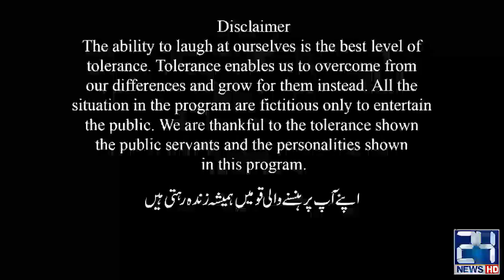Maulana Aur Shehbaz Nay Imran Khan Ko Kursi Say Kasey Otaya? | Q K Jamhuriat Hai | 2 April 2022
Maulana Aur Shehbaz Nay Imran Khan Ko Kursi Say Kasey Otaya? | Q K Jamhuriat Hai | 2 Apr 2022 | 24 News HD

24 News HD is one of the leading news channels of Pakistan bringing you the latest current affairs from Pakistan and around the world.  Live National Assembly and Senate Session.